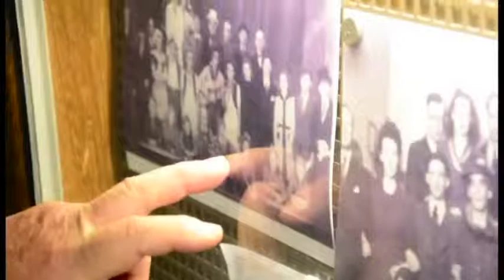70 jaar Jubileum Gelre RTV Roermond